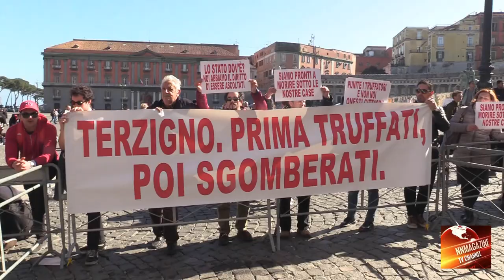Matteo Salvini torna a Napoli, "Ordine pubblico e sicurezza"